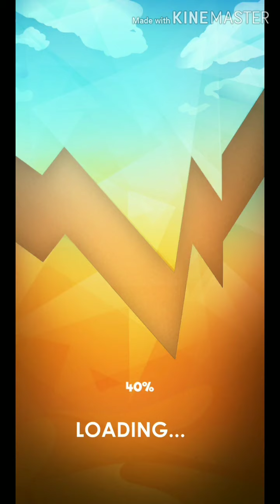City tank battle blitz world tank fighting games level 26 to 50 speedrun gameplay